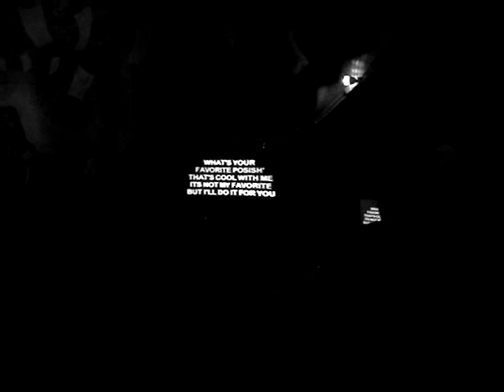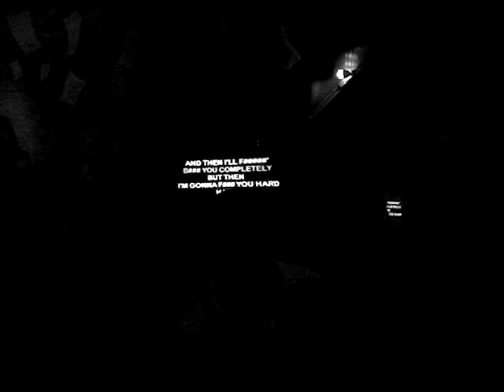Fuck her Dowlers!!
Ding a Dang Dong Dowlers